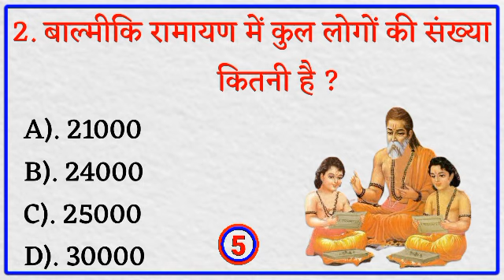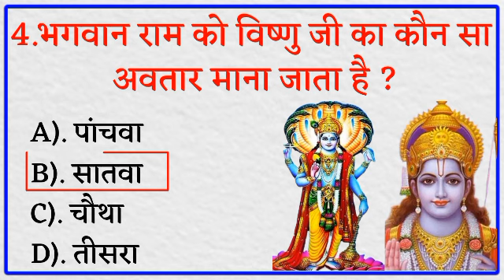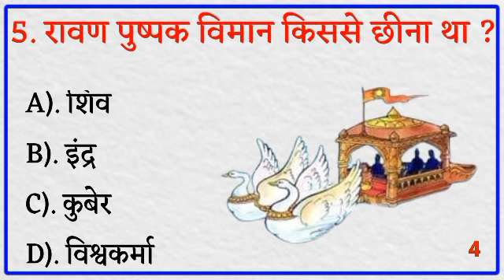रावण की दूसरी पत्नी का क्या नाम था || Ramayana gk || GK quiz || gk question and answer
1. GK
2. General Knowledge
3. Important GK Questions and answer for
4. Competitive Exams
5. Quiz Test
6. br gk study
7. Important gk
8. Quiz test
9. competitive quiz
10. competitive general knowledge
11. GK in Hindi
12. general knowledge quiz
13. quiz questions
14. general knowledge questions
16. general knowledge questions with answers
17. gk question in hindi
18. GK Question Answer
19. India GK
20. hindi gk
21. samanya gyan
22. gk questions
23. india gk in hindi
24. 2022 gk questions and answers
25. lucent gk
26. lucent gk
27. lucent gk in hindi video
28. lucent GK in hindi
29. lucent geography in hindi
30. lucent geography
31. geography gk question
32. geography gk in hindi
33. lucent 1000 question
34. lucent 1000 prashn
35. lucent gk ka nichod
36. lucent gk important question
37. lucent gk important question in hindi
38. lucent gk important topics
39. Mahabharat gk video
40. Ramayana quotes
41. Gk Ramayana
42. Gk question and answer Ramayana
43. Ramayana gk question
44. Ramayana GK video
45. Ramayana videos
46. Ramayana GK quiz
47. Ramayana gk in hindi
48. Ramayana in Hindi
49. Ramayana GK question and answer
50. Ramayana in Hindi gk